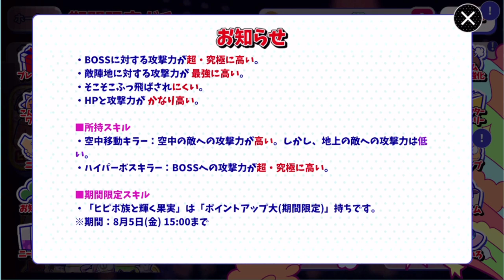[わ]【おそ松さん】へそくりウォーズ「ヒピポ族と輝く果実」キャラが早くも登場！ガチャ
へそウォで2022年7月19日から新キャラ

劇場公開中の「ヒピポ族と輝く果実」が追加されたので
どんなキャラか早速ガチャしてみた